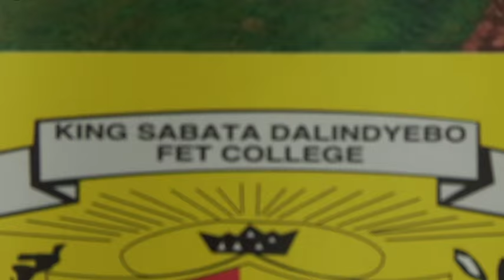Deputy Minister Stella Ndabeni-Abrahams leads Post-SoNA Information Seminar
Deputy Minister of Communications Stella Ndabeni- Abrahams visits King Sabata Dalindyebo and Hintsa TVET Colleges as part of Post SoNA Seminar in Mthatha and Dutywa- Eastern Cape